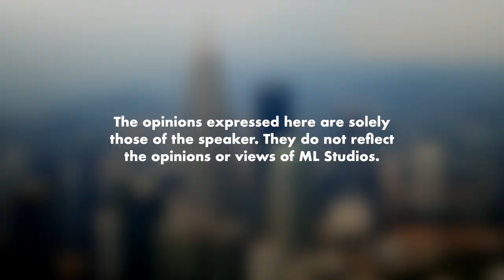Sebab Apa Ada Orang Tak Suka Busana Melayu?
Kalau tak suka tak payah la pakai, yang nak gi condemn orang kenapa?